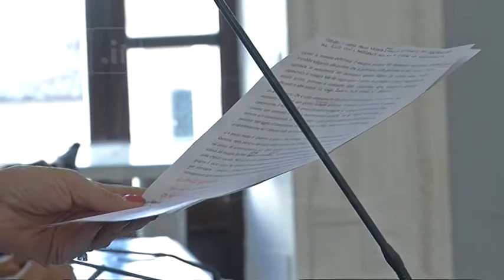Chieti - Consiglio decisivo sul bilancio